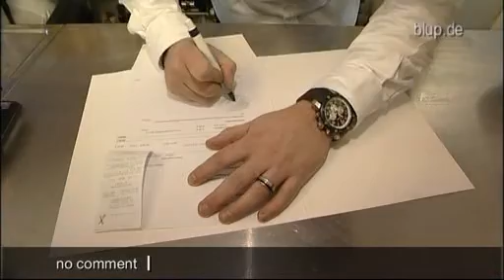bluptv: Arbeitsamttest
Kadir (24) aus Hessen ist Chef eines Gourmet-Tempels und Hotels. Oft ist Stress angesagt, weil ihm die Servicekräfte fehlen. In seiner Not greift er zu einem ungewöhnlichen Mittel, stellt sich mit einem Job-Angebots-Schild direkt vors Arbeitsamt. Wer denkt, dass ihm die Arbeitslosen nun begeistert die Bude einrennen -- weit gefehlt ...